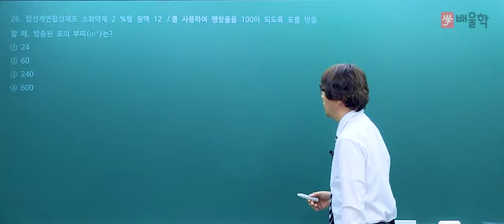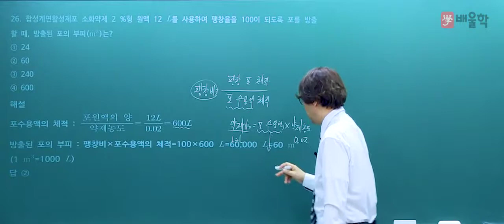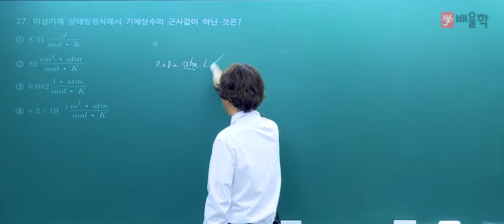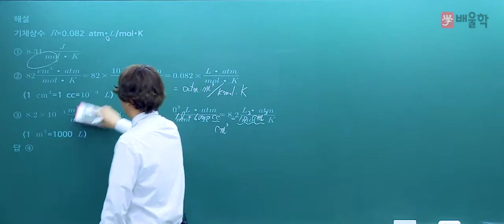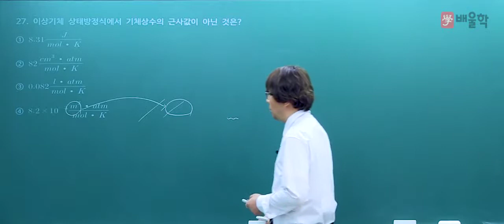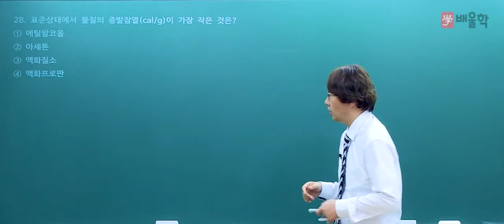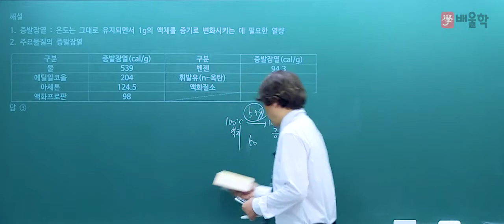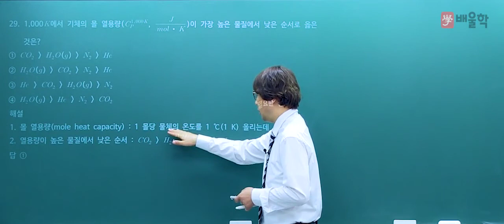[배울학 소방시설관리사] 2018년 소방시설관리사 제 18회 기출문제 (2과목 소방수리학 ·약제화학 및 소방전기 26번~29번) - 김상현 기술사